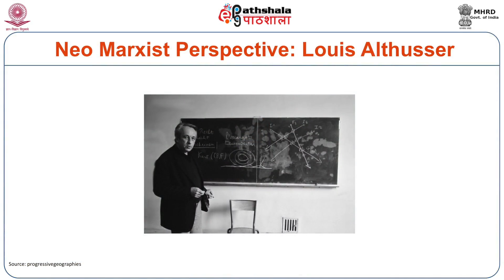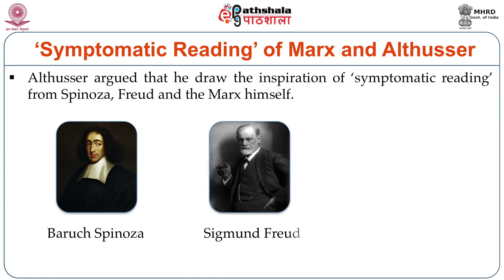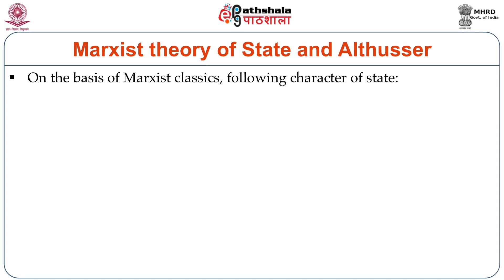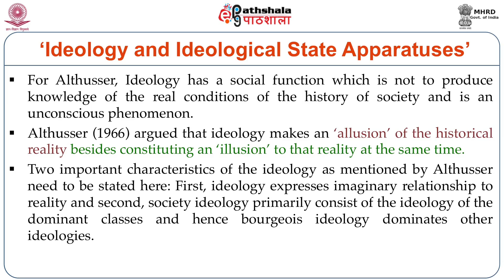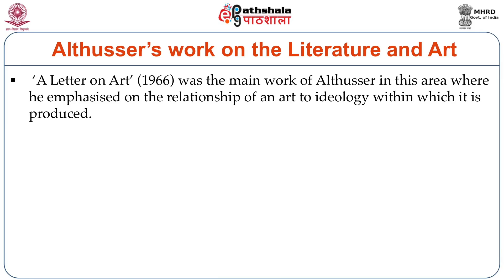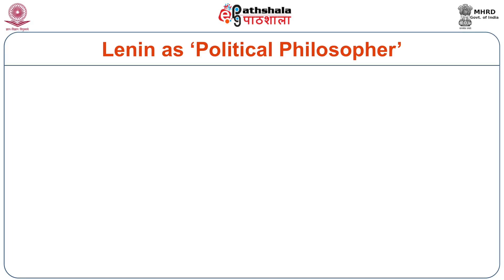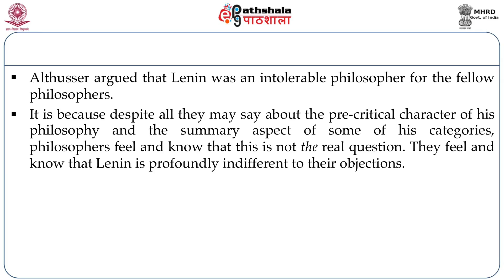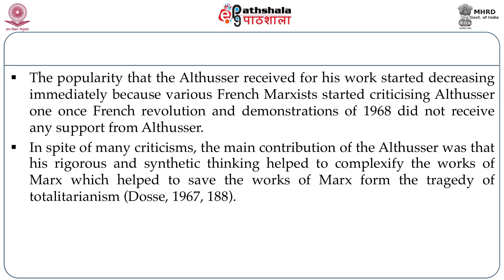Neo marxist perspectives: Louis Althusser